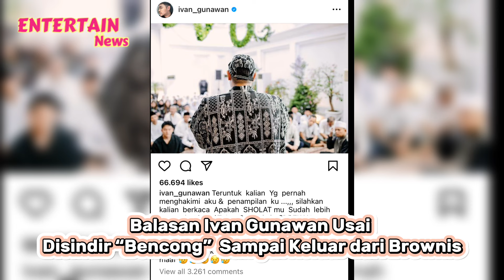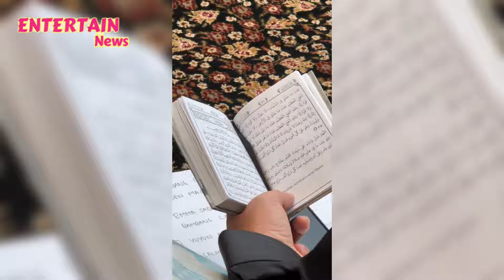Balasan Ivan Gunawan Usai Disindir ‘Bencong’ Sampai Keluar dari Brownis, Siapa yang Lebih Suci??